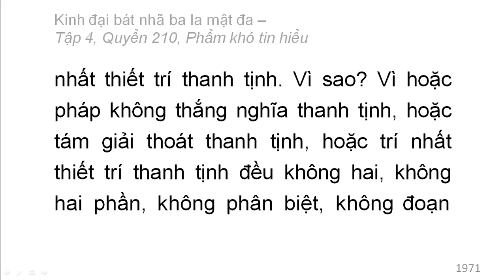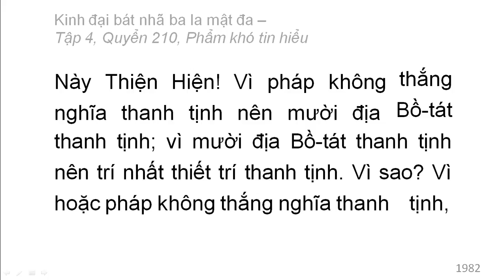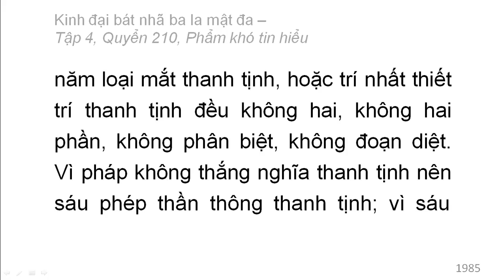600 quyển Kinh Đại Bát Nhã Ba La Mật Đa: Quyển .../600 (tiếp) (đọc lần 2)